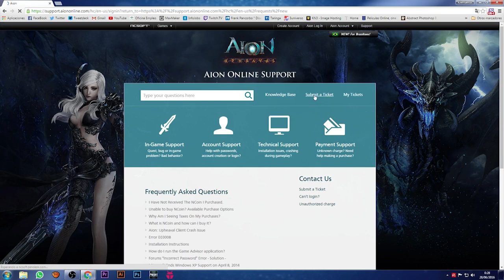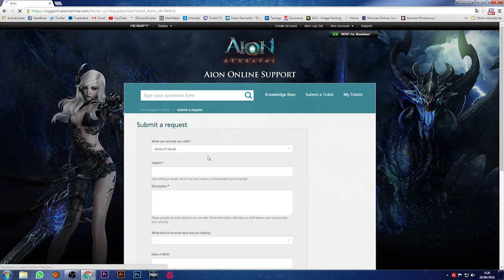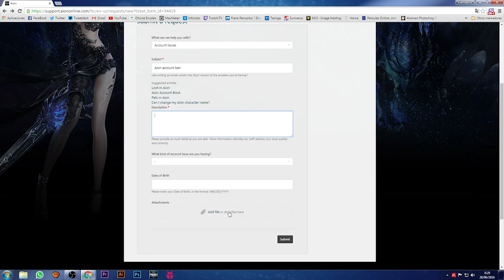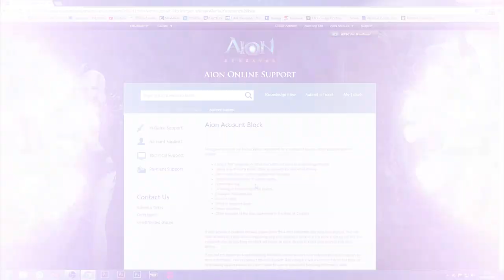AION - TEORIA SOBRE BANEOS y COMO RECLAMARLOS || Killersamus Games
Tu cuenta a sido bloqueada o baneada injustamente ? aqui una teoria de por que esta ocuriendo eso, si no has usado hacks ni bots, tambien te explico como enviar un ticket al soporte de aion.

VIDEOS IMPORTANTES